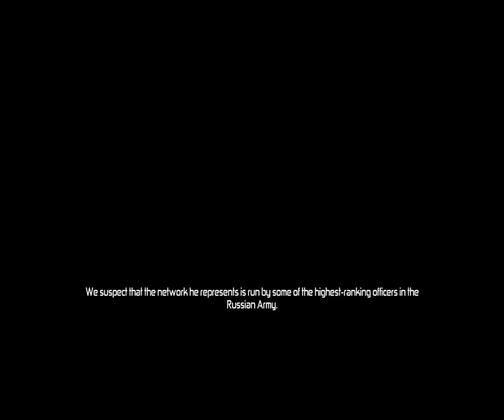Jon, John, Johnney play - Splinter Cell_ Convictions Co-op mission 1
The most awesome agents in the world, Sterling Archer and Kestrel Lana, break into a rogue elements base of the Russian Military (which is not surprising as there is always one) and there can only be one. Who sells drugs but unbeknownst by the two agents they have been drugged and there performance dwindles because of Kestrel.
Ed
Edd
Eddy
Alabama Man
Sips
Kevin Baker
Utne Claus
Dragonborn
Sjin the Ninja
The Coopmode
Ralf Cunningham
Dr. Pepper
Wiggles my pedodactyl toed cat
batman (hes Bruce Wayne if you didn't know, i did)
My brother's cousin's mother's. Formal roomate
Absoluty nothing
Radiation
Daru - my lord of destruction and anger
Christopher Columbus
Tolkien (all of them)
Noah Atwiller (spoony) of the Spooning Experiment "oh yeah"
Yogscast
Justice League - cause they have save our world count less times
Lewis (Linkara)
Betterman
Butlerman
Godzilla
AVGN
Harry Smith
Jack Daniels
Rachel Pennington
Eden my new nephew eeeeeeeeeeeeeeeeee
John David Allan Jr. Charles Stiller Bachmann the III = the True Bachmann (NO RELATIONSHIP TO MICHELLE BACHMANN o please god)
Gordon Freeman
Yahtzee of Zero Punctuation
the creator of the game called "Towns"
Peter Jackson (also the black one)
That guy with the glasses.com all of them Rise and shine Mr. Critic Rise and shine thanks for coming back I know you were having RNR
Steam
Atoms
Water
Beer
FRAPS
Ubisoft Montreal production credits jesus henry christ
Ichigo
Who else
Friends and Relations
Tom Clancy
java
Mr. Strauss - my biology teacher
Jonathan Davis
Happy Gilmore
Wayne Static
Bars
Deep dish Pizza
Demigods
Arfenhouse
Stongbad
internet
I love lamp and im not just saying it (anchor man)
Ryan Andrews wrist
Bruce Willis' easy flow elbow
Captain Murphy
I guy I call Canada
Salamanders
Staley
GIjoe PSA
Shoes
Books
Pencils
Rebulicians
democrats
Fuck yeah
America
Fuck yeah
The Gap, no fuck that
Walmart
Megaladon
Jet Jagar
MST3K
ADULT SWIM
And viewers like you, well not exactly like you
woot its done
shit I have to process this vid, fuuuuuuuuuuuuuuukeeee
3rd echelon
Stargate SG.1 Alantis
Samantha Carter
Macgyver
Banes Henchman that was totaly teal'c